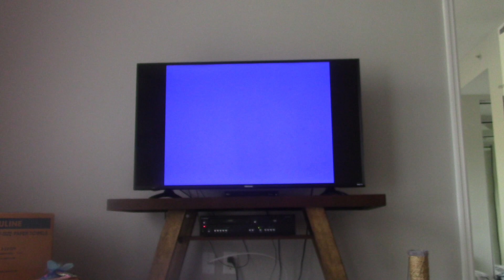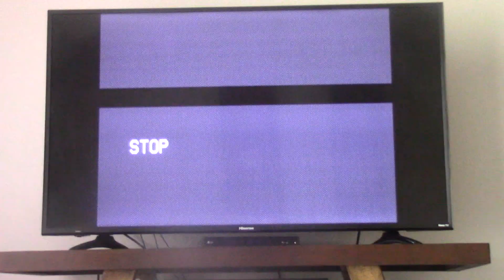Closing to Pokémon: Poke-Friends 1999 VHS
Zachary Donaldson
800 Crestwood Ct S APT 807